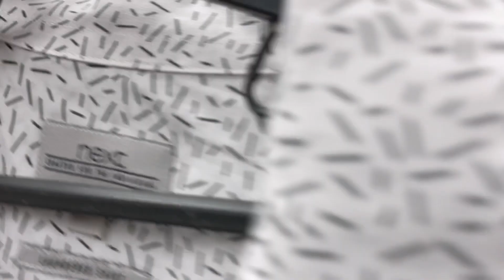VLOG | Йду СТАВИТИ БРЕКЕТИ | Що знайшов у секонді?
Після 4 місяців з розширювачем щелепи нарешті йду ставити брекети. В якій кліниці я це роблю? Хто мій ортодонт? Що за брекет система?
Про все це я розповідаю у відео. Також ,якщо Вам цікавий вінтажний одяг- то можете подивитись,що мені вдалося знайти у київських секондах.
Гарного перегляду друзі !
П.С. На наступний день зуби дуже болять і важко їсти, все не так радужно,як у відео в перший день :)

Таймкоди:

00:00 Приїхав у стоматологію, про зуби в цілому
02:22 Перші враження від брекетів
04:33 Яка в мене брекет система?
05:55 Моє ставлення до вінірів
06:37 У секонді
10:17 Знайшов секонд з КУПОЮ ЛЕВАЙСІВ
16:29 В нових окулярах :)
17:35 Ще рефлексії на тему зубів, що подарував ортодонт ? :)